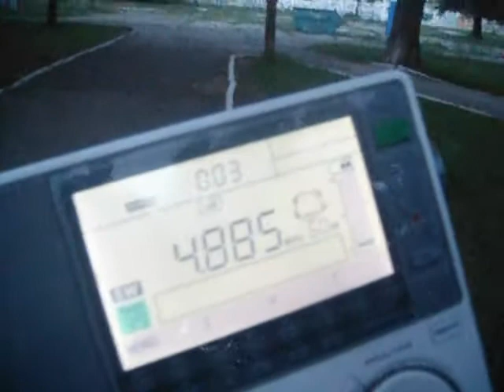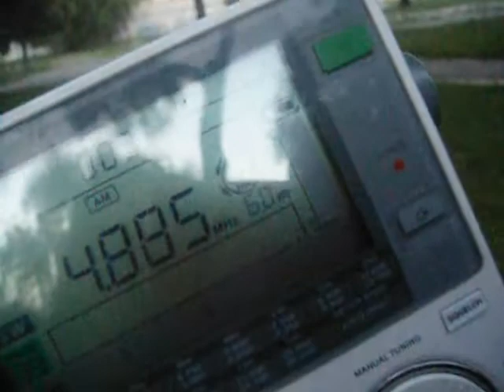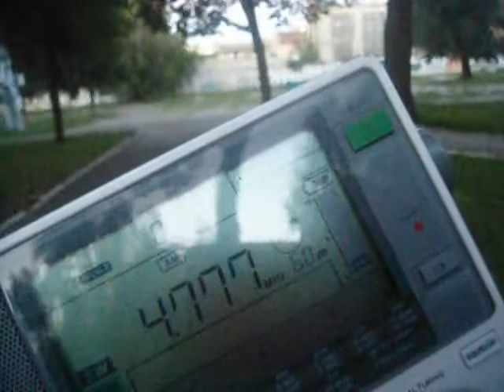Monitoring on 4885 kHz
Clube do the park:)
Received on July 6th 2021 in Middle Volga region of Russia